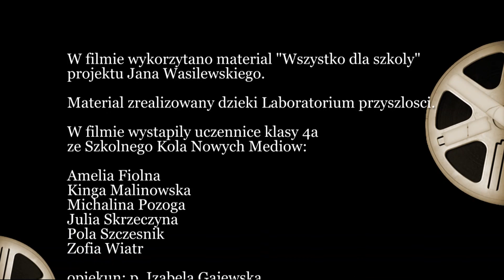Czytać książki - tylko kiedy - Szkolne Koło Nowych Mediów SP 13 w Starachowicach